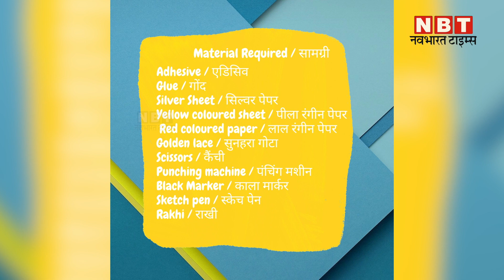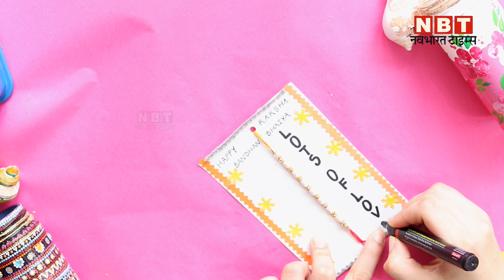DIY Beautiful Rakhi Holder Card | लिफाफे में नहीं खूबसूरत कार्ड पर सजाकर भेंजे राखी | NBT DIY Crafts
Raksha Bandhan 2021: DIY Beautiful Rakhi Holder Card | लिफाफे में नहीं खूबसूरत कार्ड पर सजाकर भेंजे राखी | NBT DIY Crafts

क्या इस रक्षाबंधन भाई के पास नहीं जा पाएंगी? ऐसे में रक्षाबंधन से पहले भाई को राखी पोस्ट करनी होगी। जब समय पर भाई को राखी मिलेगी तभी तो वह राखी कलाई पर बांध पाएंगे। इस बार राखी ऐसे ही लिफाफे में डालकर न भेजे बल्कि अपने हाथों से बने खूबसूरत कार्ड फर लपेटकर भेजें तो इंतजार किस बात का है? चलिए इसे बनाने का तरीका देखें स्टेप बाय स्टेप इस वीडियो में...

Materials / सामग्री

1. Adhesive / एडिसिव

2. Glue / गोंद

3. Silver Sheet / सिल्वर पेपर

4. Yellow coloured sheet / पीला रंगीन पेपर

5. Red coloured paper / लाल रंगीन पेपर

6. Golden lace / सुनहरा गोटा

7.Scissors / कैंची

8. Punching machine / पंचिंग मशीन

9. Black Marker / काला मार्कर

10. Sketch pen / स्केच पेन

11. Rakhi / राखी